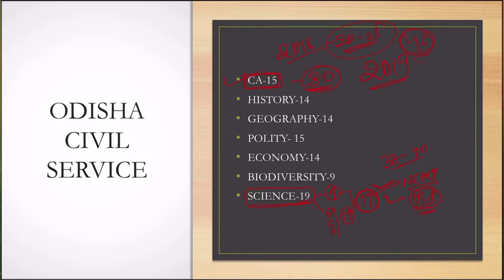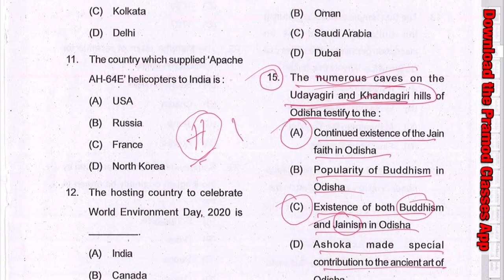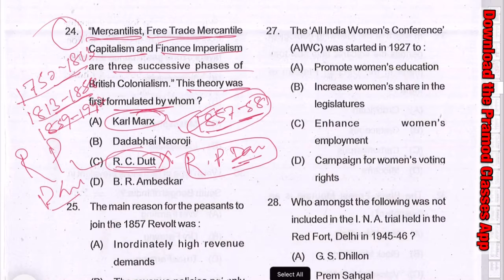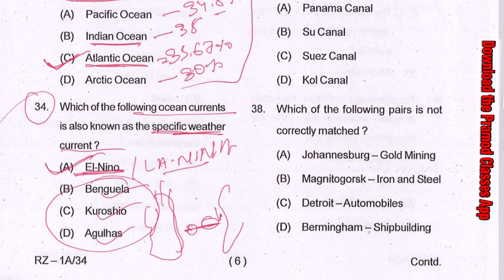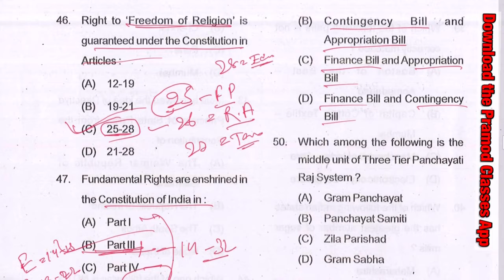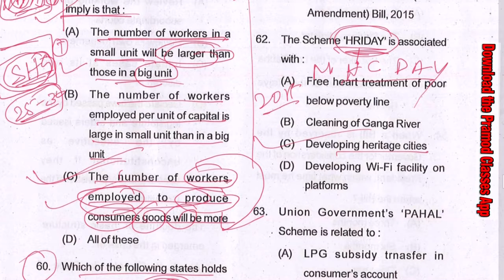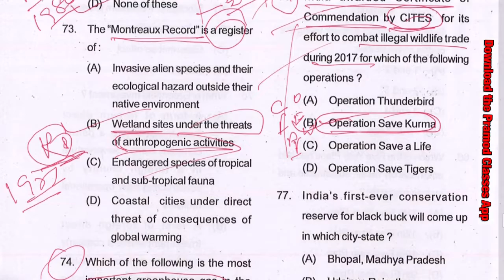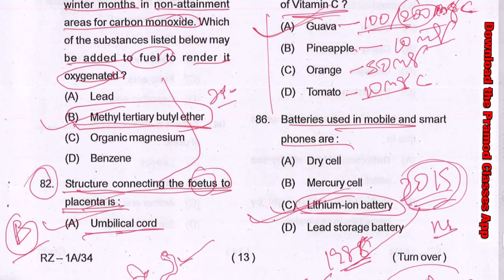Odisha Civil Service Exam 2019 Solved Paper I Indepth Analysis I